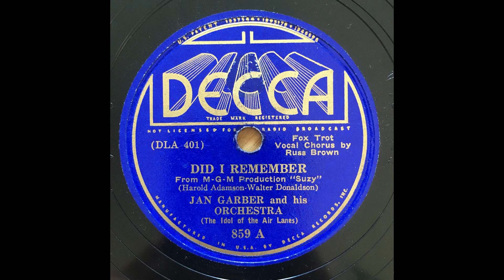DID I REMEMBER Jan Garber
JAN GARBER and his ORCHESTRA
DATE: 1936 - September
WRITTEN BY: Harold Adamson, Walter Donaldson
SIDE: A
American made DECCA record